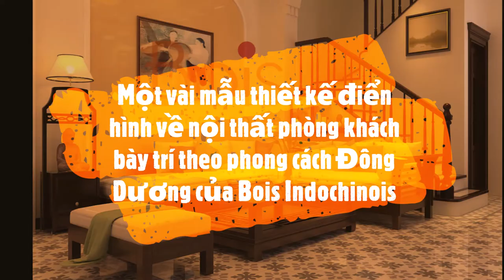Một vài mẫu thiết kế điển hình về nội thất phòng khách bày trí theo phong cách Đông Dương của Bois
BOIS INDOCHINOIS XIN GIỚI THIỆU: MỘT SỐ THIẾT KẾ PHÒNG KHÁCH ĐƯỢC YÊU THÍCH TRONG NĂM VỪA QUA

Đó là những thiết kế điển hình về nội thất phòng khách bày trí phong cách đông dương được các nhà TK BOIS INDOCHINOIS xây dựng và hoàn thiện theo mong muốn của khách hàng.

Gần đây, thiết kế nội thất phong cách Đông Dương cực kì được ưa chuộng. Cụ thể, phong cách Đông Dương là sự kết hợp hài hòa giữa bản sắc dân tộc Việt Nam và phong cách thiết kế từ nước Pháp.

Sự kết hợp Đông – Tây hài hòa này đã tạo ra một phong cách mới, khi mà sự tinh túy, bản sắc và bề dày lịch sử dân tộc được ẩn mình trong nét hiện đại và kiêu sa, bắt mắt của phương Tây.

Có thể nói, những người có gu thẩm mỹ theo hướng cách tân nhưng vẫn hoài cổ, tinh tế sẽ vẫn phải đắm chìm trong phong cách này.

Một vài mẫu thiết kế điển hình về nội thất phòng khách bày trí theo phong cách Đông Dương của Bois Indochinois
Phòng khách được ví như là ” Trái tim” của căn nhà. Là nơi sum họp của các thành viên trong gia đình mỗi khi trở về. Là nơi tiếp đón bạn bè, khách quý,…

Agency marketing KÊNH PHANBLOGS YOUTUBE NÀY ĐƯỢC LẬP RA NHẰM CHIA SẺ VÀ GIỚI THIỆU CÁC SẢN PHẨM

Chúng tôi đang cố gắng là 1 trong top 10 doanh nghiệp Online marketing Sáng Tạo tại Hà Nội.